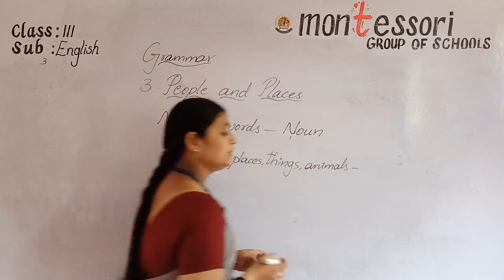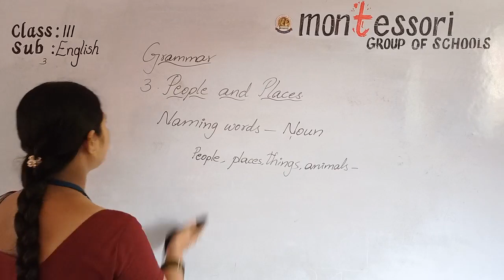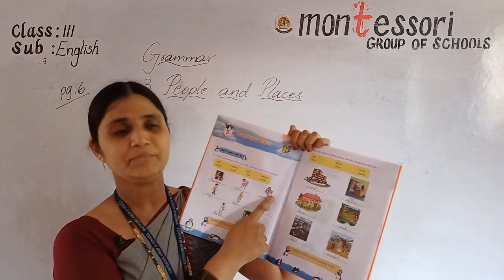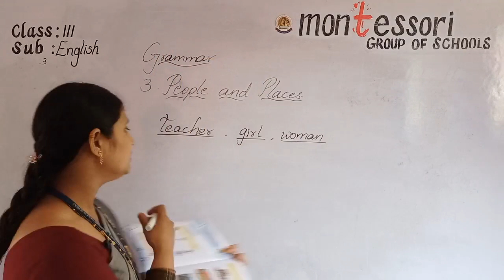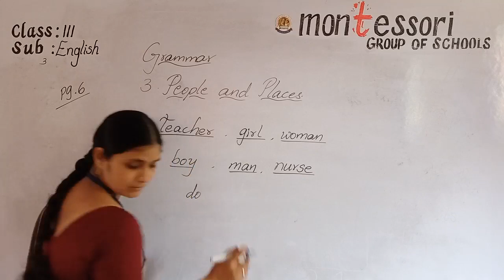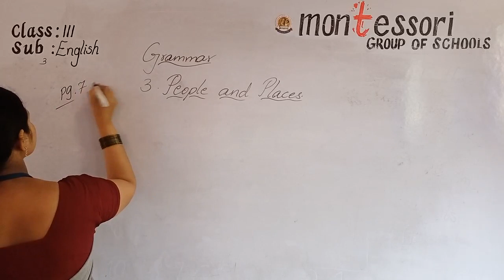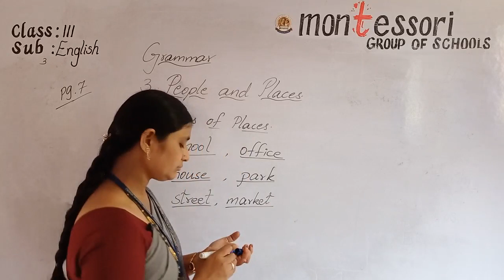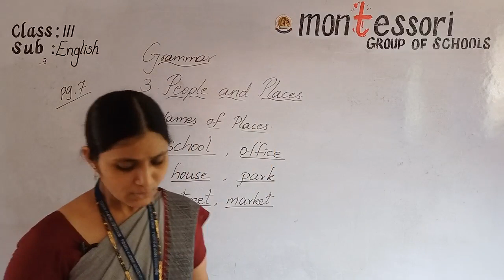III English 3.3 (09-11-2020)